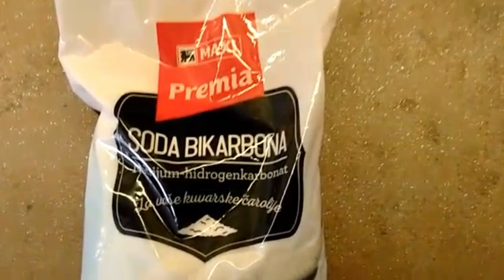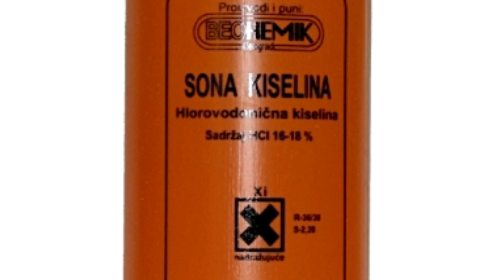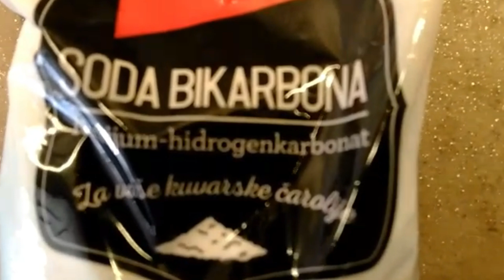SODA BIKARBONA I SIRĆE ZA OTPUŠAVANJE - burna hemijska reakcija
BURNA HEMIJSKA REAKCIJA - Soda bikarbona i sirće za otpušavanje odvoda. Čišćenje i odgušivanje odvoda sudopere, lavaboa ili kade, bez vodoinstalatera, sajle i hemikalija.